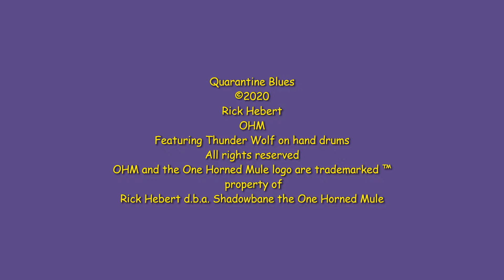Quarantine Blues OHM Original ohmoriginal May 23, 2020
Live from the OHM Headquaters!

Please follow the instruction and vote at deadinsidecontest.com

And stop by my channel to see the rest of my weirdness!